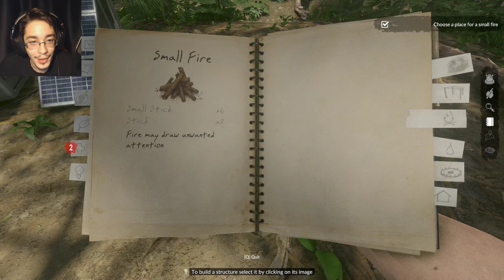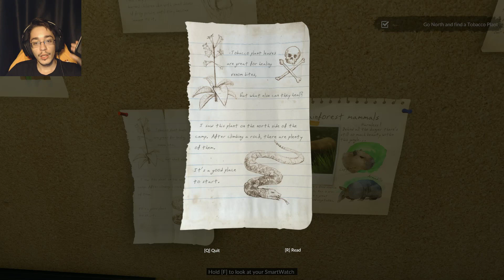AMAZONDA HAYATTA KALMAK ! GELMİŞ GEÇMİŞ EN İYİ HAYATTA KALMA OYUNU GREEN HELL TÜRKÇE OYNANIŞ 1